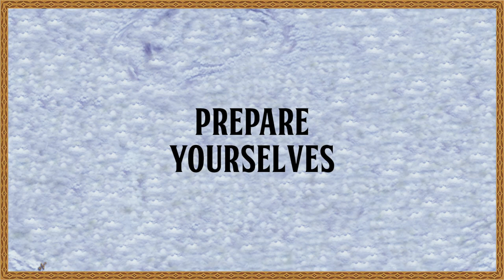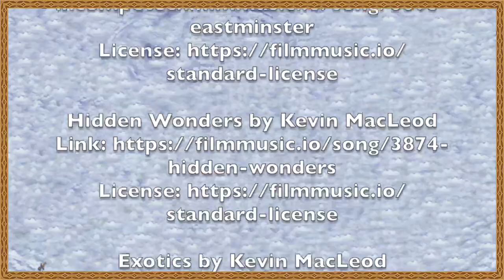Witchlight Friends: Session 8 - John Wilkes Booth the Mushroom